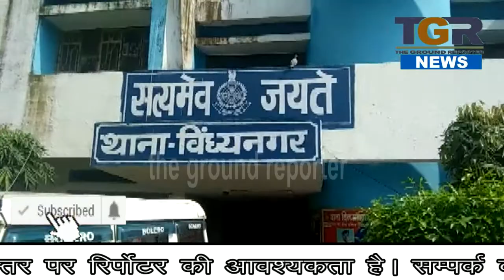विंध्यनगर पुलिस की कार्यवाही आरोपी को अवैध धारदार हथियार के साथ किया गिरफ्तार ..